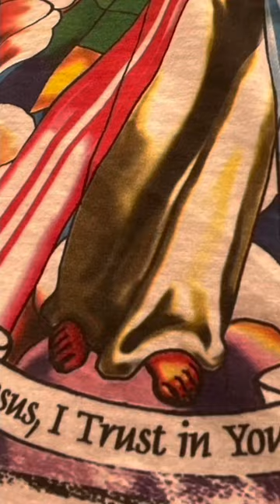Learning science is fun and popular!